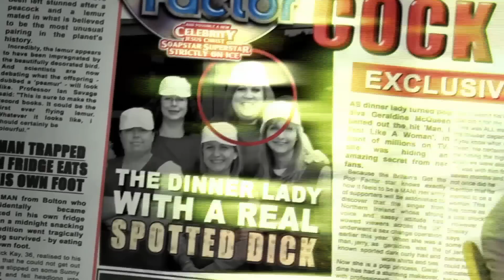THE GRAND FINAL | Britain's Got The Pop Factor | Peter Kay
... and Possibly a New Celebrity Jesus Christ Soapstar Superstar Strictly on Ice

It's all come down to this GRAND FINAL, will it be Geraldine, R Wayne or 2 Up 2 Down

We follow Geraldine McQueen's journey on 'Britain's Got the Pop Factor... and Possibly a New Celebrity Jesus Christ Soapstar Superstar Strictly on Ice'. In this instalment, we follow Geraldine's emotional journey to her home town, where she attempts to reconnect with her Mother. We also see the school she was a little boy at.